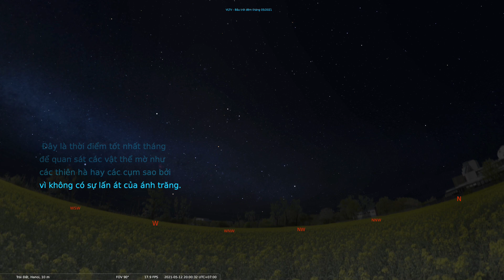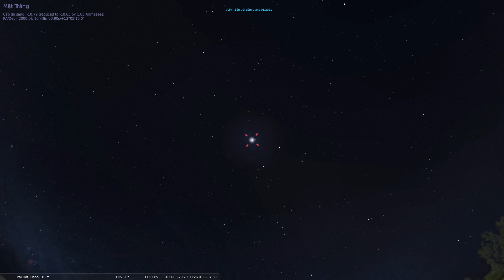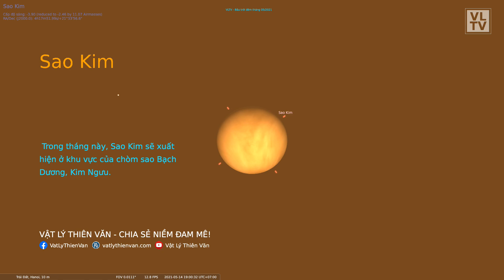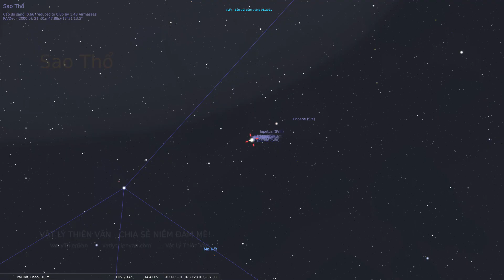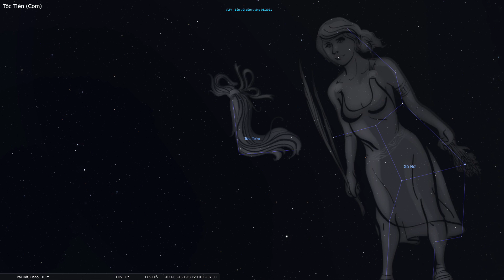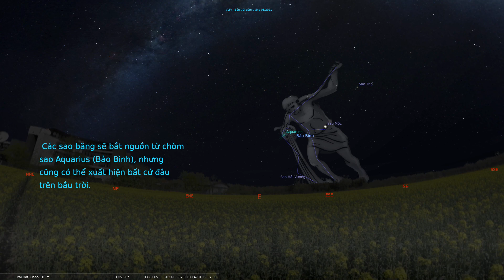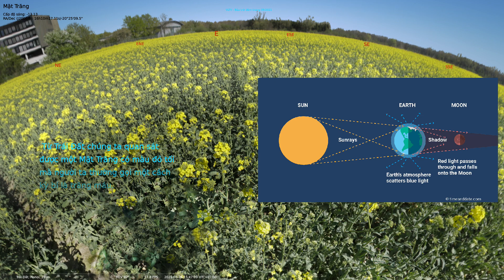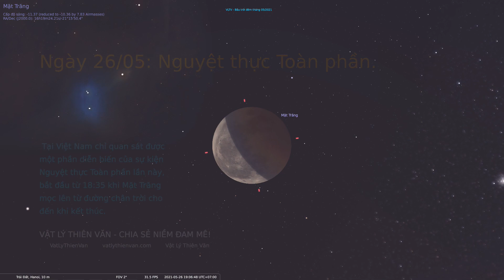VLTV - Bầu trời đêm tháng 05-2021: Nguyệt thực, mưa sao băng, 5 hành tinh và chòm sao Xử Nữ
Hướng dẫn quan sát các chòm sao, các vật thể sâu, các hành tinh, và các sự kiện thiên văn học đáng chú ý trên bầu trời đêm tháng 05/2021.

Thuyết minh: Đỗ Thị Kim Liên